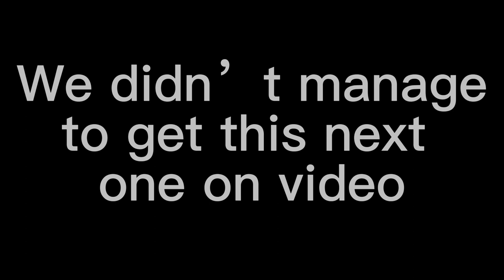*Red Deer* Pureora Hunting - Screaming Reels NZ